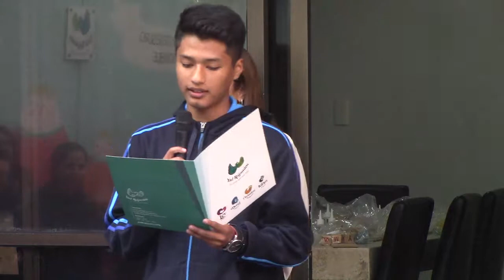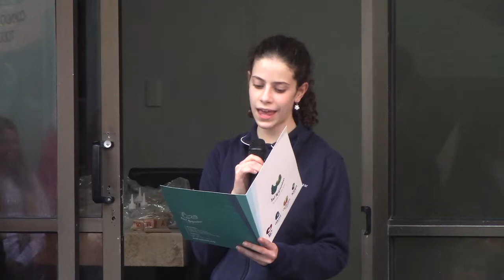Casa de la Alegría Homenaje Eduardo Cojab 1